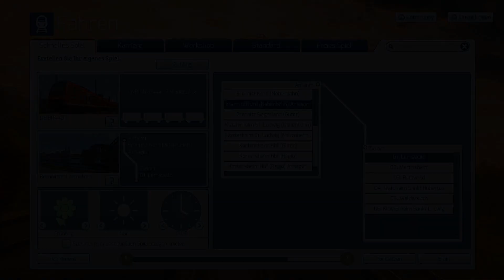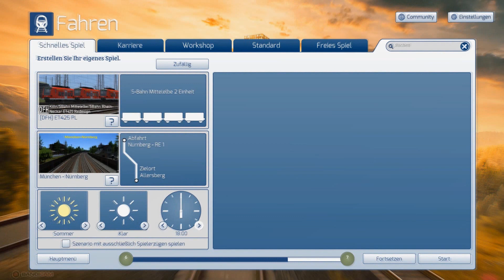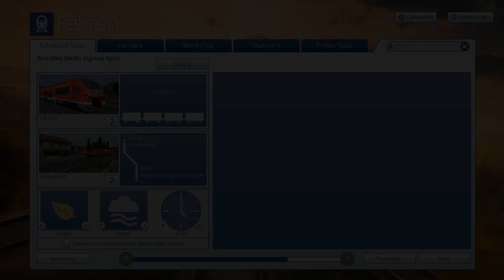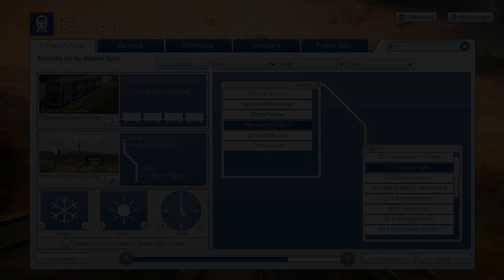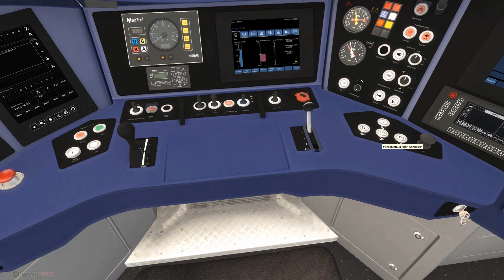Train Simulator Gameplay zum Ende des Jahres 2023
Dies ist das letzte Gameplay in Train-Simulator 2023. Es zweig euch ein Zugfahrten. Viel Spss beim ansehen.